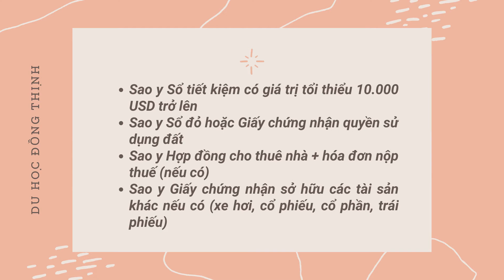Du Học Đồng Thịnh - CHECKLIST HỒ SƠ XIN VISA DU LỊCH ANH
Cần chuẩn bị những giấy tờ nào để xin visa du lịch Anh tự túc? Thủ tục xin visa đi Anh quốc như thế nào? Cần lưu ý những điều gì khi du lịch xứ sở sương mù?
Cùng Du học Đông Thịnh tìm hiểu nhé!

742/8 Nguyễn Kiệm Phường 4 Q. Phú Nhuận

358, Rua 45.068, Bairro da Costa do Sol | SEP: 0104-03